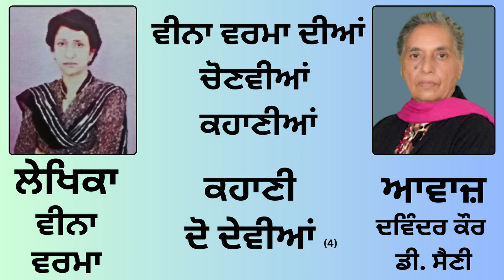Story: ਦੋ ਦੇਵੀਆਂ (4) || By: Veena Verma (ਵੀਨਾ ਵਰਮਾ)